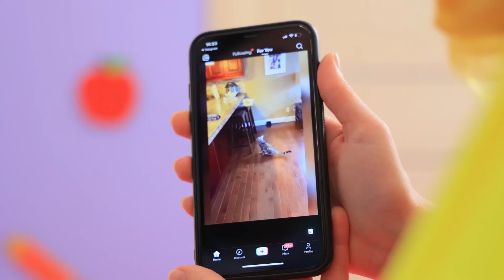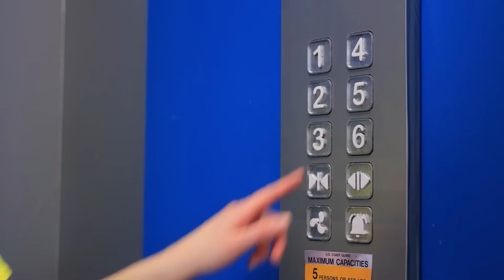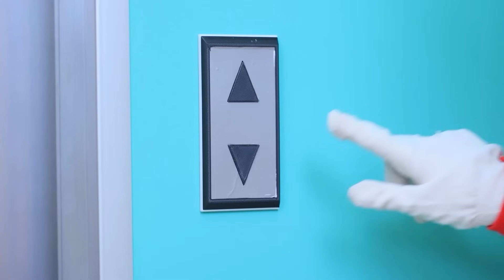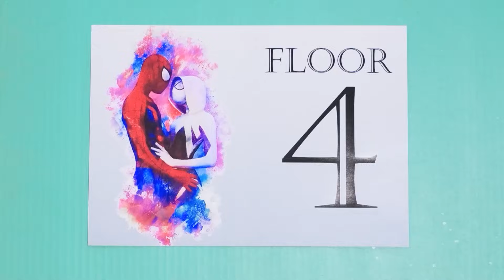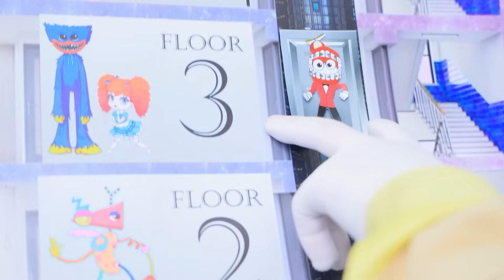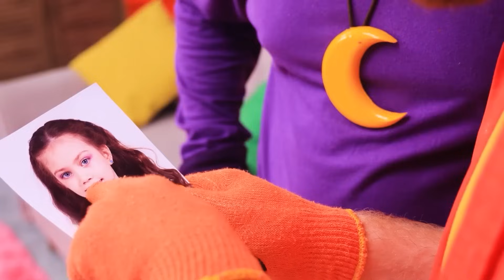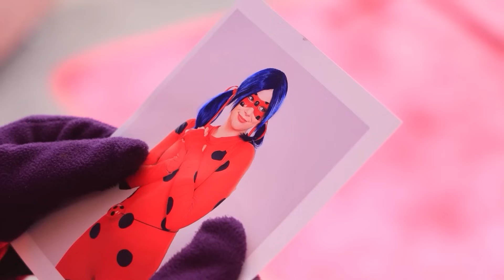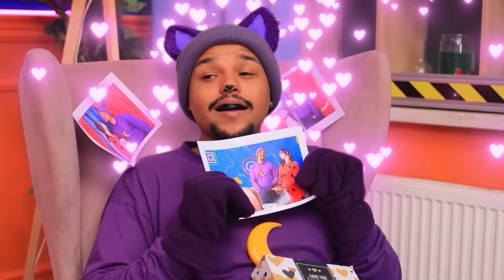¡СatNap fue adoptado por Miss Delight y Mr. Delight! Smiling Critters están desaparecidos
Mira los videos MÁS NUEVOS | Activar TODAS las notificaciones
¡Miss Delight y Mr. Delight adoptaron CatNap! ¿Es una buena decisión? ¡Miremoslo juntos!